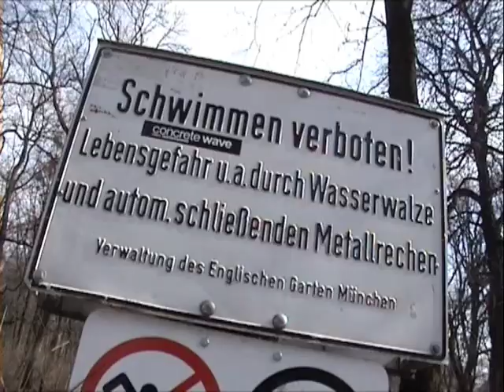Eisbach-Surfen im Englischen Garten/München/Munich (HD Version)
Surfer im Englischen Garten (München)

The Englischer Garten (English Garden) has an area of 3.7 km² and is bigger than New York's Central Park.
Munich, Germany